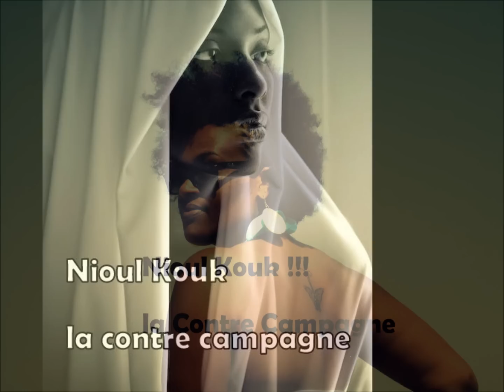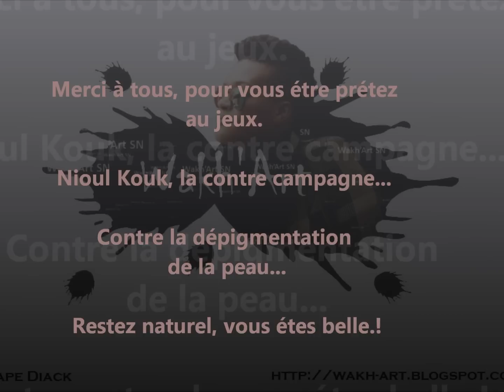Nioul kouk, la contre campagne...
Initié par Wakh Art le 15 septembre 2012...

Nioul Kouk !!
la contre campagne
Contre la dépigmentation de la peau.

"Stay natural" Wakh art